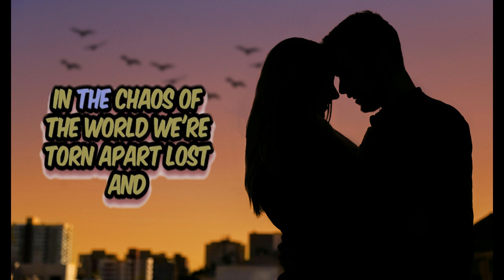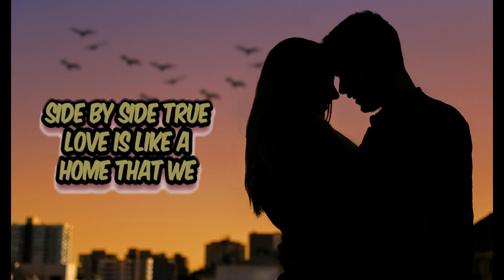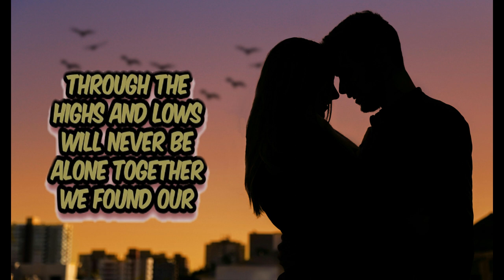DESTINY BROUGHT US BACK TOGETHER | LOVE SONG